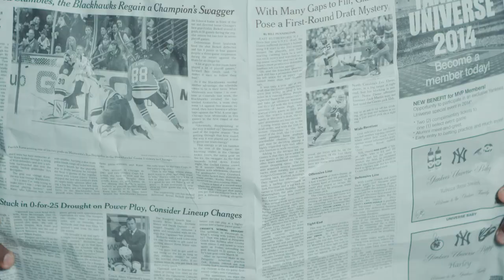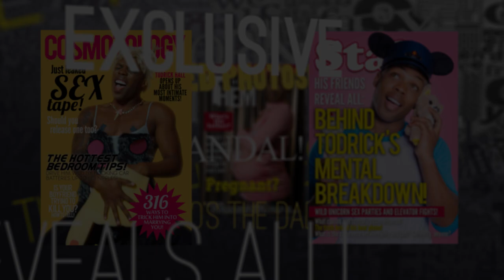Todrick Hall - Who Let the Freaks Out (Official Music Video)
Official Music Video for "Who Let The Freaks Out" by Todrick Hall